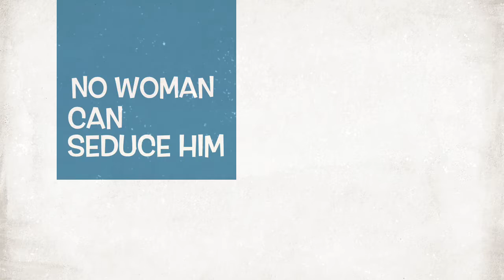Sexy Back Strikes Again